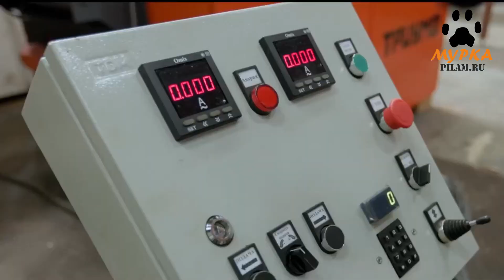Мурка двухвальный многопильный станок Триумф 20п авто twin-shaft machine Triumph 20p auto pilam.ru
Многопильный двухвальный дисковый станок Триумф 20П-АВТО используется для распиловки 2-х, 3-х, 4-х-кантного бруса толщиной до 210 мм. Двухвальная технология имеет преимущества перед одновальной. При использовании пилы меньшего диаметра, меньше толщина пропила, соответственно меньше отходов, а главное, больше выход пиломатериала!
Высота пропила до 210 мм.

Triumph 20P-AUTO multi-saw twin-shaft disc machine is designed for sawing 2-, 3-, 4-edge timber up to 210 mm thick. Twin-shaft technology has advantages over single-shaft technology. When using a saw of a smaller diameter, the thickness of the cut is smaller, therefore there is less waste, and most importantly, a greater yield of lumber!
Cutting height up to 210 mm.

pilam.ru